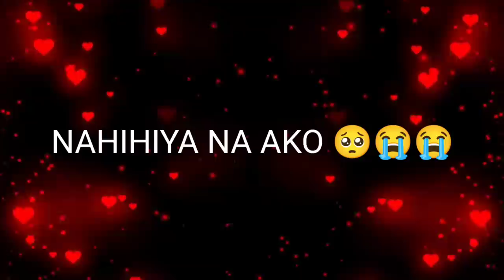BIGLANG NAG IBA MUNDO NI SACHI NONG NARINIG BOSES KO❤️🥺| SORRY NANNO - MLBB